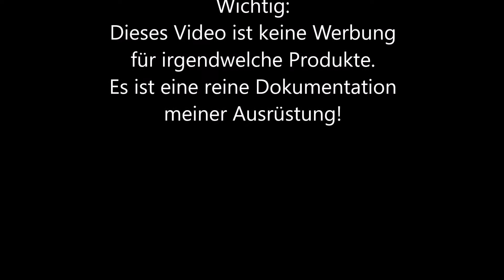Ausrüstung: Meine Messer zum Wandern, Bushcraften und auf dem Boot│CH-Mundart #004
Im heutigen Video möchte ich Euch meine Messer vorstellen, welche ich mitnehme, wenn ich in der Natur unterwegs bin. Es handelt sich dabei um folgende Messer:
- Climber und Forester Taschenmesser von Victorinox.
- Soldatendolch 90, ebenfalls von Victorinox.
- Rettungsmesser von Gill.